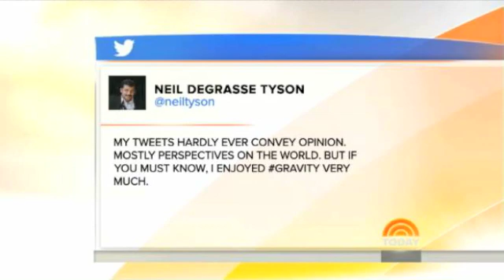Film Gravity Critiqued by Neil Degrasse Tyson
The astrophysicist Neil Degrasse Tyson had a few things to point out after we watched the film Gravity staring Sandra Bullock and George Clooney